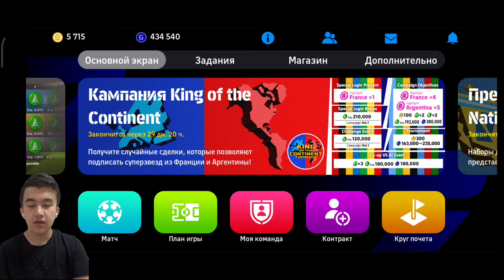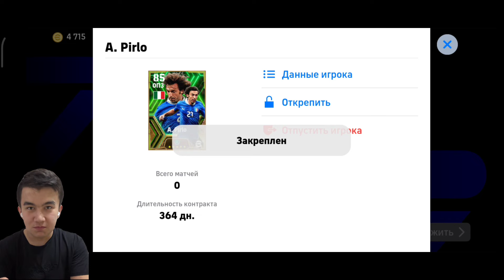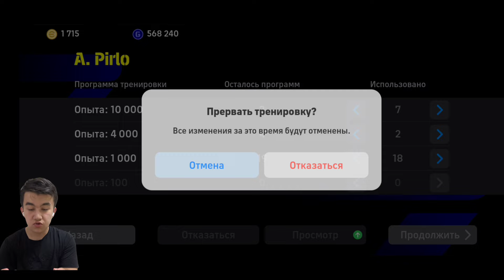ENG ZO'R PACK MI? 🤔🥶 EFOOTBALL MOBILE 2024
Obuna bo’lib, qo’llab quvvatlashni unutmang❤️🤝🏻
Siz uchun harakatdamiz!